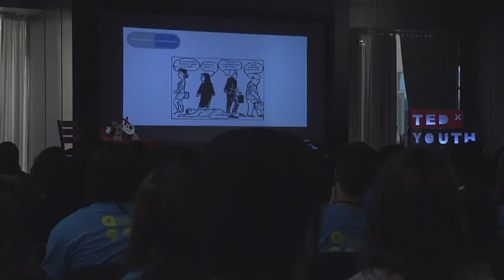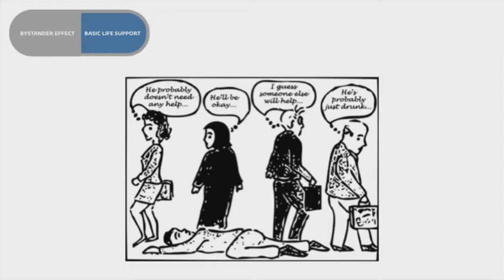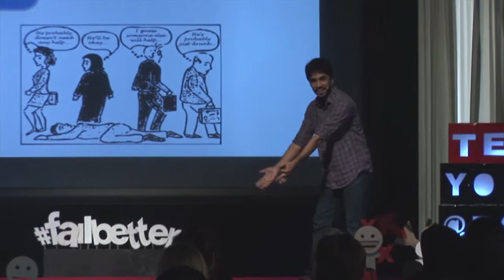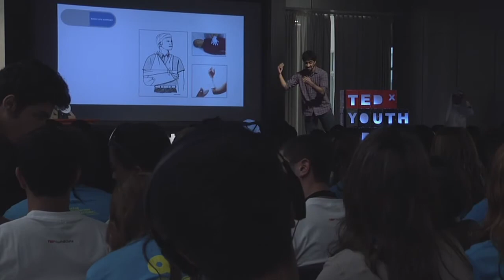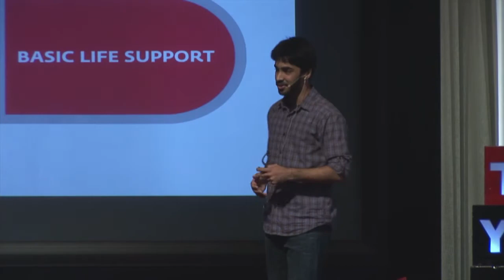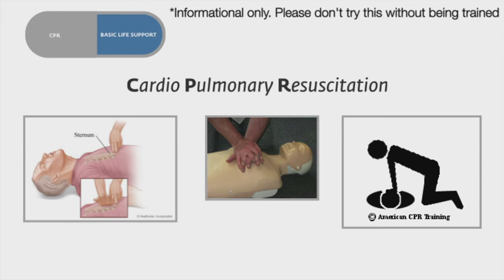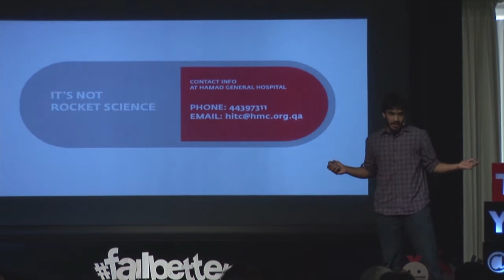You! Grab A Phone!: Muhammad Siyab Panhwar at TEDxYouth@Doha